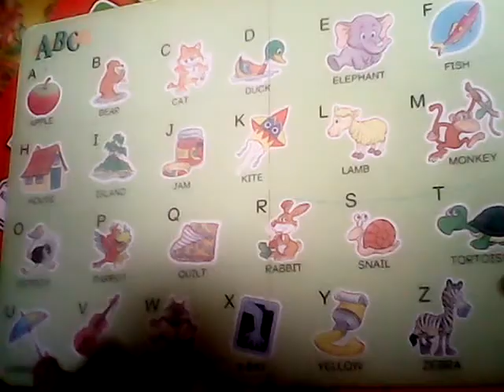Learning english awatara (6y)and Nayla (7,5y)